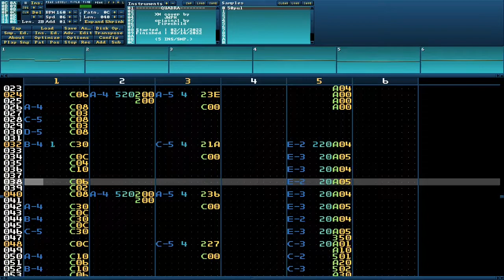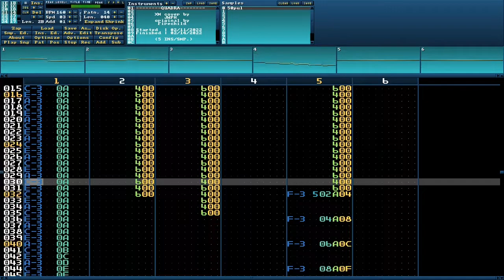TRACKERTUN'D: Firechild - Quadra (XM/Cover)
What if one of Firechild's analog synth tracks had been instead composed for the 2A03 sound chip, as opposed to this monster of a quad-timbral strings-and-synth keyboard from around 1978? This is what I technically did, utilizing almost all of the former's waveform samples (excluding the percussive breath; that was sampled from 4Dat and DiscoDSP's OBXD synth emulation VST). Or, 2A03core, in one short, encompassing word.
All in the span of three whole days.

Milkytracker Configs:
Resampling Frequency: 48000 Hz
Resampling Mode: Linear
Playback Mode: like Fasttracker II